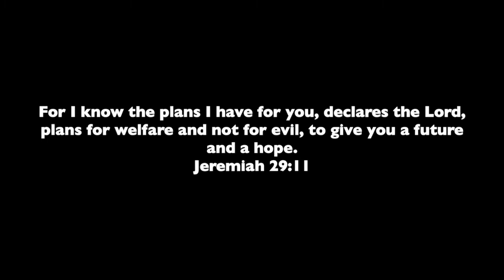KD - Week 9 PreK - Spring 2021